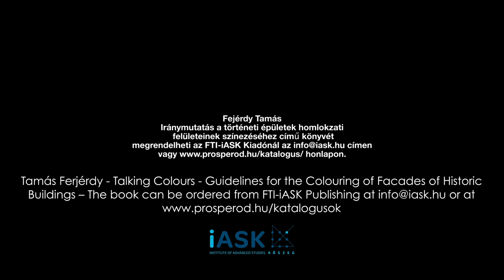Colours and shadows – Tamás Fejérdy’s guidelines on the colouration of facades of historic buildings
The new book by architect Tamás Fejérdy will be published by FTI-IASK at the end of October.

In the book review video, we sought answers to the following questions:- What are the professional criteria for determining the colour of the facade of a listed building?
– What is the colour range to choose from and how many colours should be used for a façade?
– In the case of privately owned listed buildings, what are the rights of the owner to have a say?
– How permanent and timeless are they, and how flexible are the rules on the renovation of listed buildings?